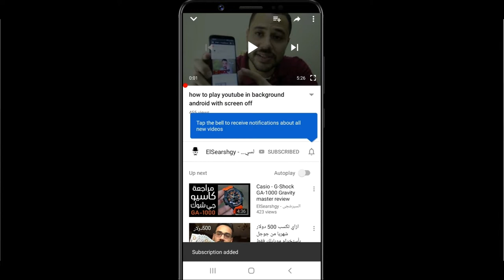لية سماعات الايفون مبتشتغلش بشكل كامل على اى جهاز تانى - ازاى تفرق بين سماعات الايفون الاصلى والكوبى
كتير مننا عايز يشترى سماعات ايفون ولكن خايف انها تكون كوبى او مضروبة فى الفيديو ده هتعرف ازاى تفرق بطريقة سهلة جداااا وبسيطة

سماعات الايفون البلوتوث
سماعات الايفون 8 بلس
سماعات الايفون بدون سلك
سماعات الايفون xs max
سماعات الايفون x
منفذ سماعات الايفون لا يعمل
سماعات الايفون واطيه
سماعة الايفون واطية
سماعة الايفون وحده ماتشتغل
سماعة الايفون واحدة لا تعمل
سماعات الايفون الاصليه والتقليد
سماعة الايفون صوتها واطي
سماعة الايفون تشتغل وحده
هل سماعات الايفون ضد الماء
هل سماعات الايفون مضره
هل سماعات الايفون محيطيه
هل سماعات الايفون تتصلح
سماعات الايفون مشكلة
سماعة الايفون ماتشتغل
سماعة الايفون مايشتغل عند الاتصال
سماعة الايفون مايطلع صوت
سماعة الايفون مكتومة
سماعة الايفون ماتشبك
سماعة الايفون مشوشه
سماعة الايفون مسدوده
سماعات الايفون لا تعمل
سماعة الايفون لا يشحن
سماعات الايفون 6 لا تعمل
سماعة الايفون الخارجية لا تعمل
كفر سماعات الايفون
كم سماعات الايفون اللاسلكية
سماعات الايفون 8
سماعة الايفون 8 اليسرى ماتشتغل
سماعة الايفون 8
قطعة سماعات الايفون
قيمة سماعات الايفون
سماعات الايفون فيه تشويش
السماعات في الايفون ماتشتغل
سعر سماعات الايفون في الاردن
سعر سماعات الايفون في العراق
سعر سماعة الايفون في مصر
سماعة الايفون دخل فيه ماء
سماعة الايفون دخل فيها ماء
مشكلة في سماعات الايفون
التحكم في سماعات الايفون
عطل في سماعات الايفون
مشكلة في سماعات الايفون 7
خلل في سماعات الايفون
مشكلة في سماعات الايفون الخارجيه
سماعات الايفون على البلايستيشن
سماعة الايفون على البلايستيشن
تشغيل سماعات الايفون على الاندرويد
تشغيل سماعات الايفون على اللاب توب
مشكلة سماعة الايفون عند الاتصال
تشغيل سماعة الايفون على ps4
تشغيل سماعة الايفون على السامسونج
تشغيل سماعة الايفون على الكمبيوتر
كيف اشغل سماعات الايفون على السوني
العثور على سماعات الايفون
سماعات الايفون 6
سماعات الايفون 6 ضعيفة
سماعة الايفون 6 الداخلية ضعيفة
سماعة الايفون 6 ضعيفة
سماعة الايفون 6 مايشتغل
سماعة الايفون 6 لا تعمل
سماعة الايفون 6
طريقة تنظيف سماعات الايفون 6
طول سماعات الايفون
سماعات الايفون صوتها منخفض
سماعة الايفون صوتها ضعيف
سماعة الايفون صوتها منخفض
سماعة الايفون صوت ضعيف
سماعة الاذن الايفون صوتها منخفض
صوت سماعات الايفون ضعيف
شكل سماعات الايفون
شحن سماعات الايفون
شبك سماعات الايفون
شكل سماعات الايفون 7
شاحن سماعات الايفون
سماعات الايفون سعر
سماعات الايفون اللاسلكية سعرها
سعر سماعات الايفون الاصلية
سعر سماعات الايفون البلوتوث
سعر سماعات الايفون 6
سعر سماعات الايفون البلوتوث في الاردن
ربط سماعات الايفون
سماعة الايفون دخلها ماء
سماعات الايفون خربانه
سماعات الايفون 7 الداخلية لا تعمل
سماعة الايفون 7 اليسرى ماتشتغل
سماعة الايفون 7 اليسرى لا تعمل
سماعة الايفون 7
سماعة الايفون جرير
سماعة جوالي الايفون خربانه
سماعة جوال الايفون خربانه
سماعة جوالي الايفون ضعيفه
سماعة جهاز الايفون
سماعة الايفون بلوتوث جرير
تنظيف سماعات جوال الايفون
ثمن سماعات الايفون
سماعات الايفون تشوش
سماعة الايفون تشويش
سماعة الايفون تفصل
سماعات الايفون ما تشتغل
سماعات الايفون بالبلوتوث
سماعات الايفون بكم
سماعات الايفون بالانجليزي
سماعات الايفون بجرير
سماعة الايفون بلوتوث
سماعة الايفون بدون سلك
سماعة الايفون بتزن
سماعة الايفون 4 لا تعمل
اصلاح سماعة الايفون 4
تغيير سماعة الايفون 4
كم عدد سماعات الايفون 4
سماعات الايفون 4
سماعات الايفون 5
سماعات الايفون 6s
تنظيف سماعات الايفون 6
سماعات الايفون 7 الداخليه ضعيفه
سماعات الايفون 7 الخارجيه ماتشتغل
سماعات الايفون 7 ضعيفه
سماعات الايفون 8 plus
سماعة الايفون 8 بلس
تنظيف سماعات الايفون 8
سعر سماعات الايفون 8
تشغيل سماعات الايفون 8
مشكلة سماعة الايفون 8
الايفون المقلد والاصلي
ايفون x المقلد
الايفون 8 المقلد
الفرق بين الايفون المقلد والاصلي
تقليد الايفون 7
موبايل تقليد الايفون
الايفون اصلي او تقليد
airpods fake vs real
airpods fake wish
airpods fake india
airpods fake deutsch
airpods fake i10
سماعة ابل كوبي
سماعة ابل الجديدة
سماعة ابل تقليد
سماعة ابل الاصلية
سماعة ابل التقليد
سماعة ابل ضد الماء
سماعة ابل 2